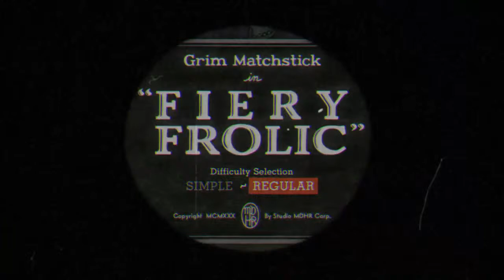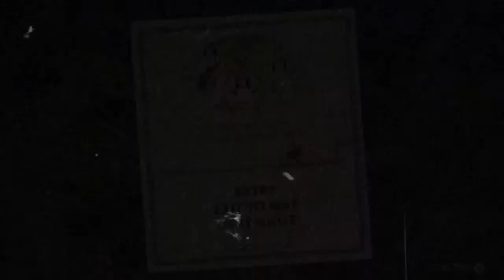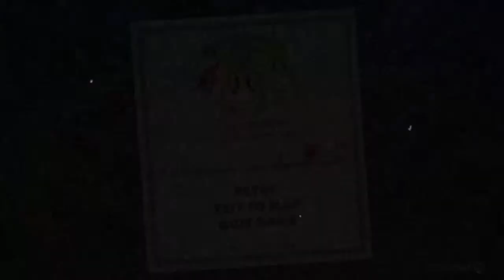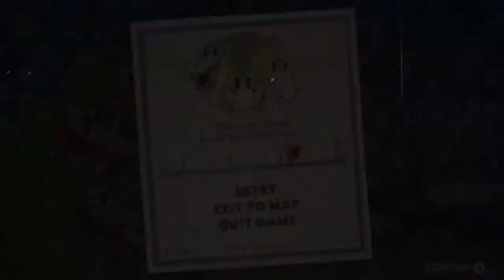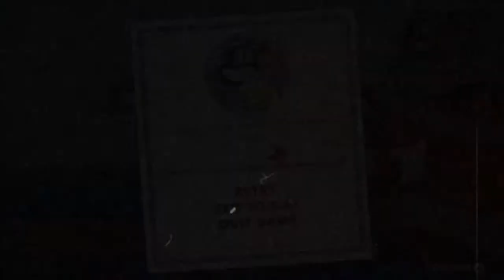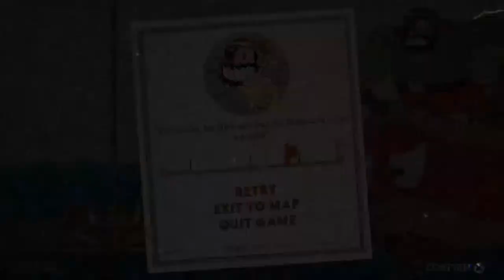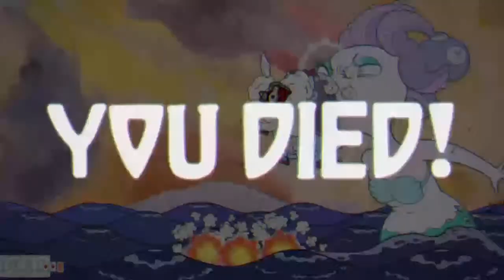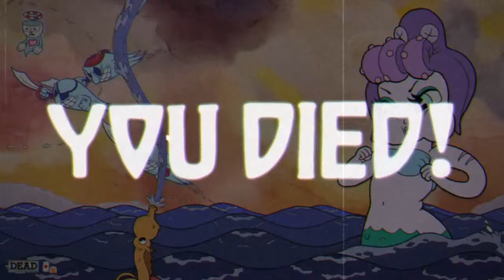Cuphead and puff the magic dragon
Gaming, Magic, and many other things come from this channel...